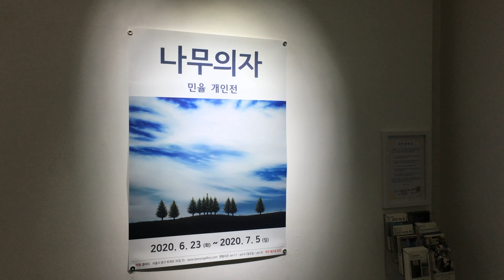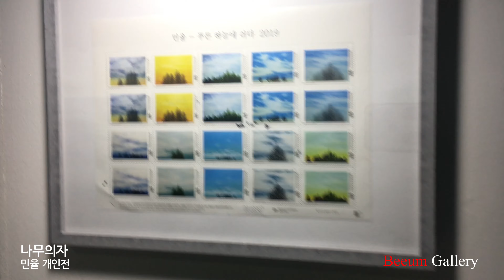나무의자, 민율 개인전(비움갤러리)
■ 전시개요

• 제목 : 나무의자
• 작가명 : 민율
• 전시기간 : 2020년 06월 23일(화) ~ 2020년 07월 05일(일)
• 관람시간 : 11:00~18:00
• 초대일시 : 2020년 06월 24일(수) / 18:00

■ 전시소개

작가노트

나무의자-민율

낯선 바람, 천천히 지나가는 구름
잠깐의 가랑비, 거친 소나기
잎이 내는 파도소리, 살짝 찡그리고 보는 햇빛
혼자 떠있는 별, 무심히 지나가는 새
코 끝 빨개지는 찬 공기, 반짝거리는 어린 잎
외롭지 않은 고요함, 파랗지만은 않은 하늘.
그리고 기분 좋은 현기증.

그때의 하늘과 함께 천천히 흔들리는 나무 끝 작은 의자 위에서ㅡ

우리가 사는 시대는 풍요로움이 넘쳐난다. 삶의 편리를 위한 물건들은 끊임없이 쏟아져 나오며, 알고 싶은 정보 혹은 알고 싶지 않은 정보도 물밀듯이 밀려온다.

그러나 이러한 풍요로움 속에서도 사람들은 쓸쓸하고 외롭다고 말한다.

나는 그들과 내가 느끼는 외로움이 무엇에서 오는지에 대하여 생각했다.

외롭다는 것은 내 주변의 누군가가 부재 할 때 느끼는 감정이다. 그것은 단지 ‘그’가 없어서가 아니라 ‘나를 알아주는 그’가 없기 때문에 외로운 것이다. 또한 나를 잘 이해하는 가족이나 사랑하는 이가 주변에 존재하는 사람도 종종 외로움을 느낀다. 그 이유는 타인이 아무리 나를 잘 이해한다고 해도 자기 스스로 만큼 자신을 이해 할 수는 없기 때문이다 그래서 외로움이란 감정을 극복하기 위해서는 자기 자신과 마주 할 수 있는 시간이 필요하다. 그러나 요즘 사람들은 그러한 시간의 갖는다는 것이 쉽지 만은 않다.

나무의자 작업은 이렇게 외롭고 지친 사람들이 잠시 스스로에 대해 생각하고 마음을 쉴 수 있는 공간을 찾는 데서 시작되었다.

(그곳은 시간과 비용이 많이 드는 그런 곳이 아닌 어디든 잠시 눈만 들면 보이는 곳 이어야하며 어수선하고 바쁘게 돌아가는 세상을 잠시 잊을 수 있는 곳이어야 한다.)

길가의 나무 혹은 도심 공원의 작은 숲, 멀리보이는 산의 나무위에 작은 의자를 하나 올려놓는다. 그리고 잠시 마음 한 조각 덜어내어 그 의자위에 놓아둔다. 바람이 불거나 비가와도, 서늘하거나 어두운 밤이어도 좋다. 조금은 위태로워 보이고 쓸쓸해 보이는 곳이지만 당신과 떠도는 공기만 있는 그곳에서 그때그때의 하늘을 바라보며 지나가는 바람과 함께 천천히 흔들려보기를 바란다. 아주 잠깐의 시간이어도 좋다. 그것이 언제 어디서든지 나 자신과 마주하는 시간이 되어 외로운 당신에게 작은 위로가 될 것이다.